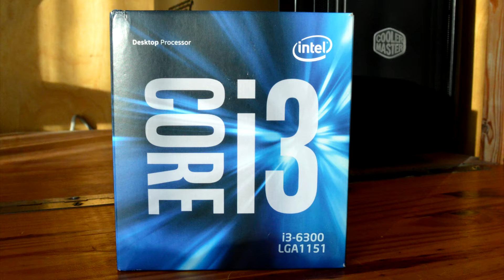Intel HD Graphics 530 Intel Core i3 6300 -- Metro Last Light Redux Benchmark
A 720p video with the lowest settings possible of the Metro Last Light Redux built-in Benchmark.